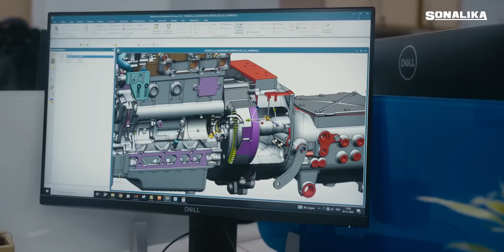సోనాలికా ట్రాక్టర్ వీడియో | సోనాలికా - ప్రైడ్ ఆఫ్ ఇండియా | AP | TL | Telugu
భారతదేశం నుండి ట్రాక్టర్ ఎగుమతుల్లో నంబర్ 1 బ్రాండ్ అయిన సోనాలికా, పంజాబ్‌లోని పారిశ్రామికేతర చిన్న పట్టణం నుండి దాని అద్భుతమైన ప్రయాణాన్ని ప్రారంభించింది మరియు ప్రపంచంలోనే అతిపెద్ద ట్రాక్టర్ ప్లాంట్‌ను ఏర్పాటు చేయడం ద్వారా దానిని మార్చింది. ఇది మనల్ని ప్రపంచవ్యాప్తంగా 'ప్రైడ్ ఆఫ్ ఇండియా'గా మార్చడమే కాకుండా, అత్యున్నత నాణ్యతా ప్రమాణాలకు కట్టుబడి 150కి పైగా దేశాలలో బలమైన ఉనికిని ఏర్పరచుకోవడానికి మాకు వీలు కల్పించింది. ప్రపంచ స్థాయి ప్లాంట్‌లో మా ఇంజనీరింగ్ నైపుణ్యాన్ని ప్రదర్శించే మా కొత్త కార్పొరేట్ చలనచిత్రాన్ని పంచుకోవడానికి మేము చాలా సంతోషిస్తున్నాము మరియు అంతిమ హెవీ డ్యూటీ ట్రాక్టర్ శ్రేణిని రూపొందించడంలో మా అభిరుచిని కూడా పంచుకుంటాము. సోనాలికా ట్రాక్టర్స్ ద్వారా ప్రపంచంలోనే అతిపెద్ద ఇంటిగ్రేటెడ్ ట్రాక్టర్ ప్లాంట్‌ను ఆస్వాదించండి

0:00 పరిచయం
0:39 మ్యాడీ ప్రైడ్ ఆఫ్ ఇండియాను కలుసుకున్నాడు
1:05 సోనాలికా ట్రాక్టర్ ప్లాంట్
1:51 2 నిమిషాల్లో సోనాలికా రోల్ అవుట్ ట్రాక్టర్
2:25 అడ్వాన్స్ రోబోటిక్ టెక్నాలజీ
3:11 నం.1 ట్రాక్టర్ ఎగుమతి బ్రాండ్
4:13 విశాలమైన హెవీ డ్యూటీ ట్రాక్టర్ రేంజ్
5:55 సోనాలికా అగ్రి ఇంప్లిమెంట్స్
6:42 సోనాలికా బలం